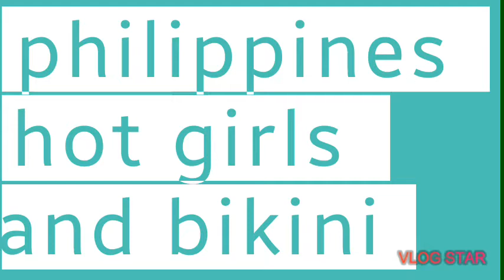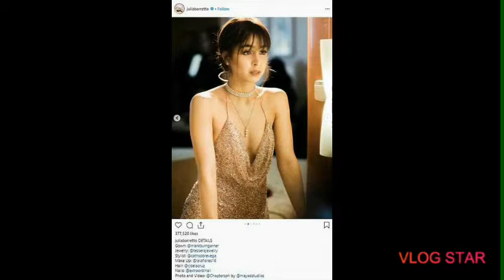Mga magandang artista na naka bikini hot and sexy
Philippine hot girls